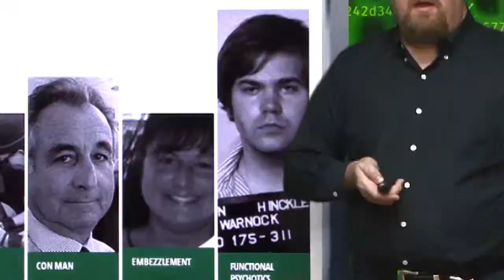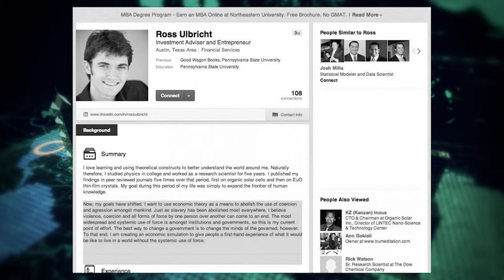Criminal Profiling: The Cybercriminal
The mindset of the new wave of criminals is unlike most others.